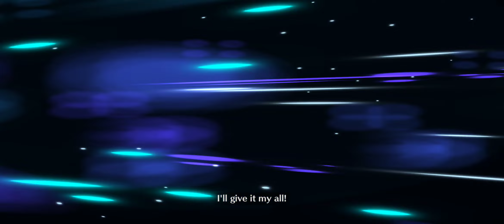scuff one man army Bradamante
just a very scuff and somewhat uninvested Brad with castoria and a friend Skadi vs Brad's interlude. fight took longer than I thought because I'm just bad at remembering I need to level skills 😂